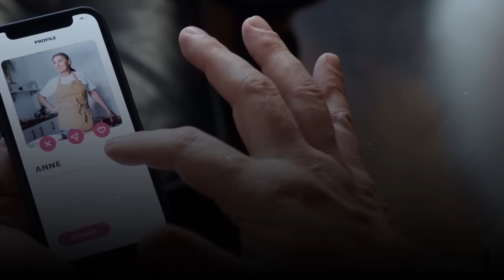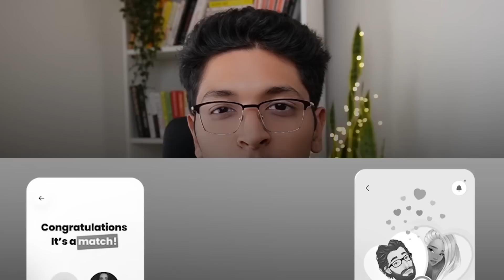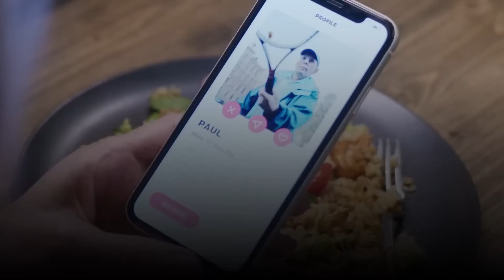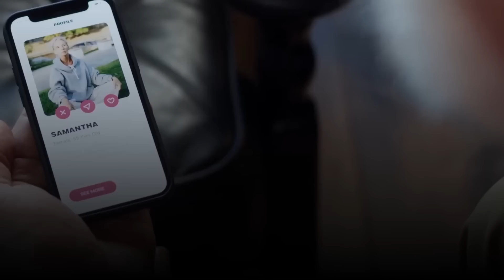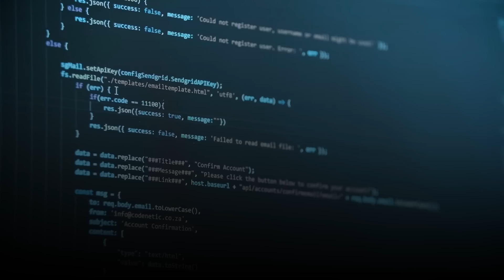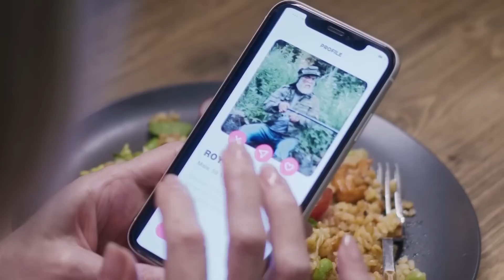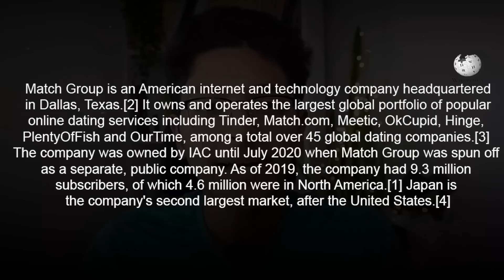Tinder is Worse Than You Thought🚨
Hey everyone,

In this video, we'll be taking an honest look at the less glamorous side of dating apps. From the thrill of matching with someone to the disappointment of being ghosted, we'll cover it all. But, we'll also talk about the real dangers that can come with putting yourself out there online, like catfishing and emotional manipulation.

I'll be taking you behind the scenes of dating apps to show you how they really work. From the algorithms that power their matching systems to the psychology behind their user interfaces, we'll explore the fascinating mechanics that make dating apps so addictive and effective.

We'll explore the economics of dating apps and the strategies they use to attract and retain users. We'll also dive into the various monetization models that dating apps use, from subscriptions to in-app purchases to advertising, and how it has become a financial trap for users!

It's a topic that can't be ignored, and I can't wait to share my personal insights with you. So watch the video till the end as I share a heartfelt and thought-provoking conversation about the dark reality of dating apps.

3 Books You Should Read